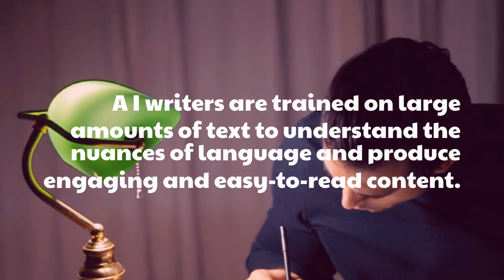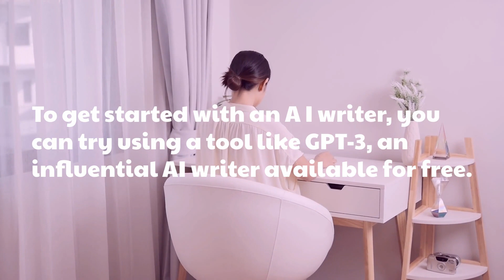Make Content Creation a Breeze with AI Writing!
Have you ever wished that creating content was effortless? Now it can be with AI Writing! AI Writing is a revolutionary technology that automates the writing process and allows you to produce high-quality content at lightning speed. With this groundbreaking tool, all your content creation dreams can come true! Watch our video to learn more about how AI Writing makes content creation an absolute breeze. Don't wait - watch now and see how easy it is to start crafting amazing pieces of work today!